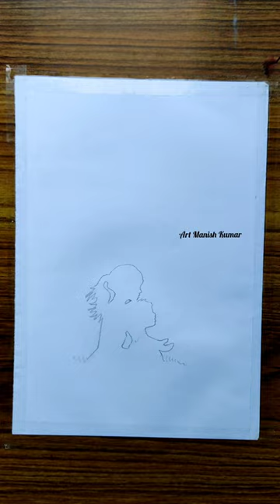A sister is always princess For her brother | Soft Pastel drawing easy